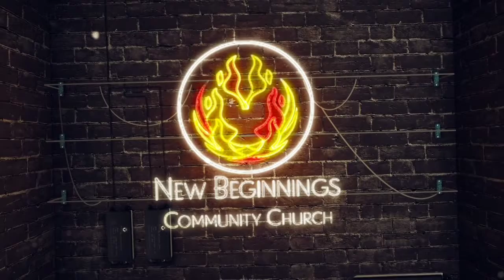Pentecost Sunday Service 2019 - Tim Concannon (6-9-2019)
Pentecost Sunday Service 2019